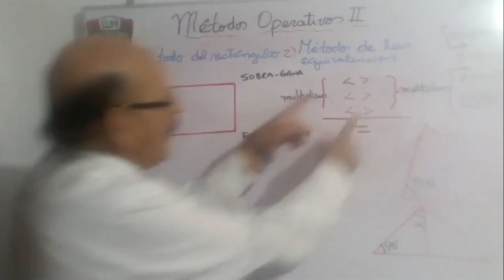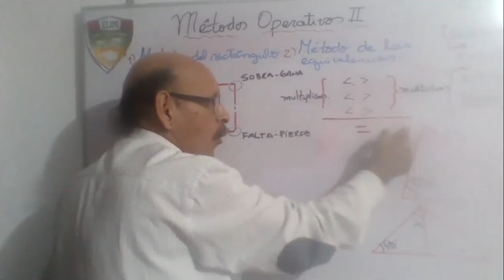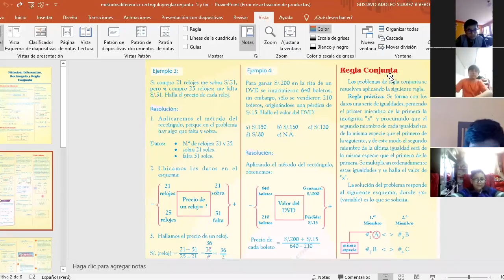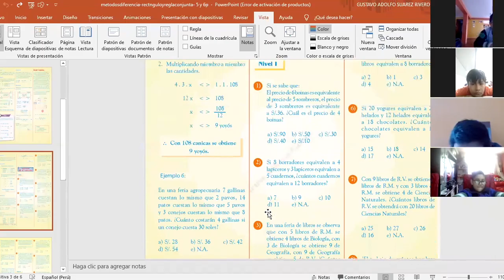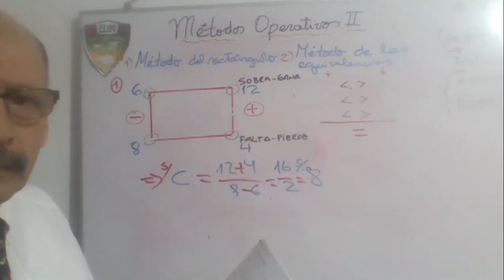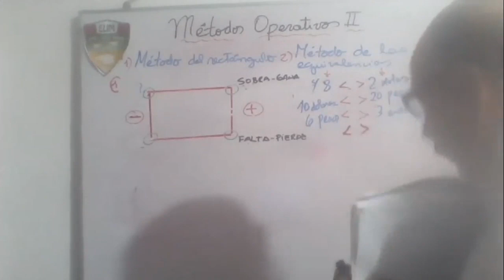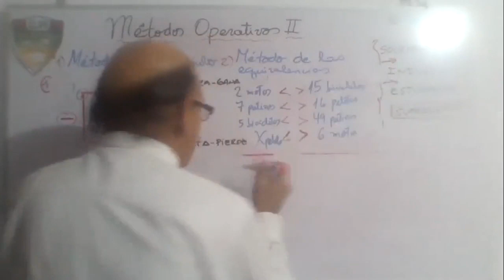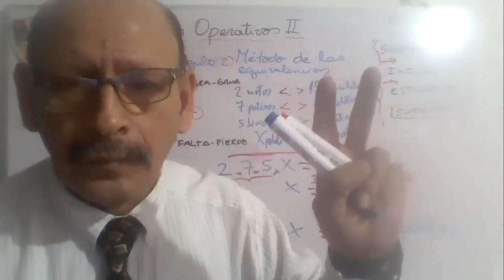Tema: METODOS OPERATIVOS II - RM - 5TO PRI - 10/06 Prof: SUAREZ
Tema: METODOS OPERATIVOS II
Curso: RM
Grado: 5TO PRI
Fecha: 10/06
Prof: SUAREZ